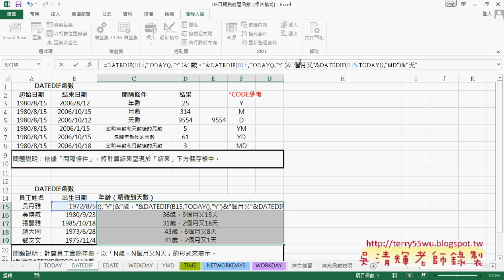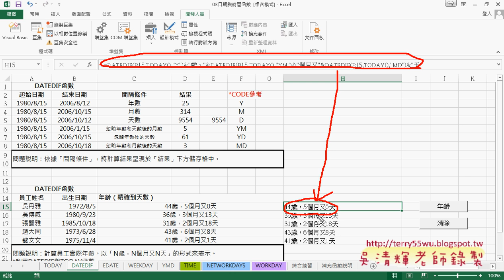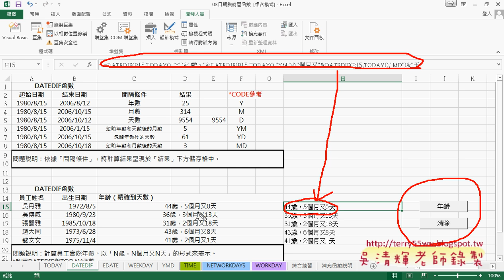03 用DATEDIF計算員工精確年齡